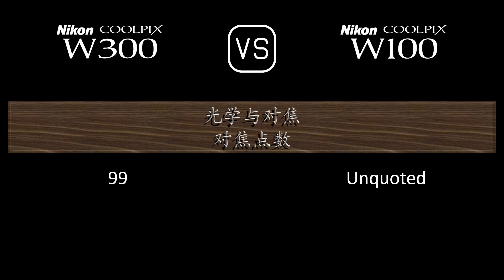Nikon Coolpix W300 与 Nikon Coolpix W100 的规格比较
本视频是 Nikon Coolpix W300 与 Nikon Coolpix W100 的功能概述和规格比较 (comparison of specifications)，希望对您有所启发。感谢您的支持。

00:24 推出
00:32 机身
00:41 传感器
01:05 图片
01:21 光学与对焦
02:06 屏幕
02:26 摄影功能
03:27 录像功能
03:43 贮存
03:47 连接性
04:16 物理特性
04:36 杂项